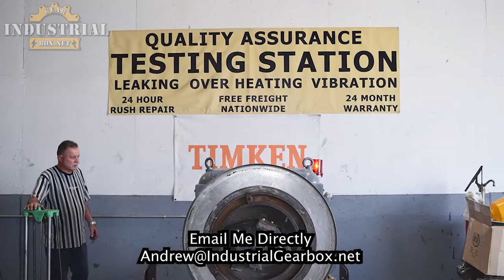CPM gearbox repair Service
We Repair CPM Gearboxes
Cpm, cpm gearbox, cpm gearbox repair, california pellet mill,